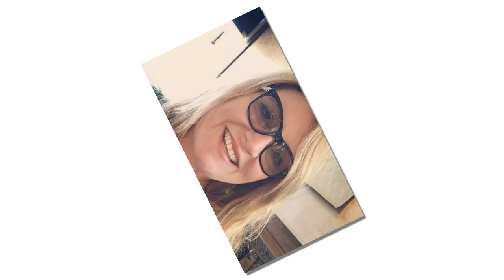The terrible truth not to say of Delilah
She's one of the most popular voices in radio, trotting out love advice and dedicating sappy love songs to her late-night listeners for decades. But how well do you really know Delilah? Let's take a closer look at the radio icon's many ups and downs, from her tense early days with her parents to her now-iconic gig behind the mic. Listen up.